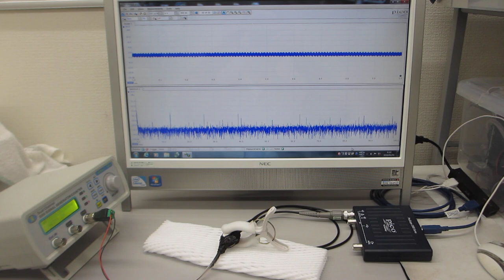超音波プローブの発振制御による、非線形振動制御実験（超音波システム研究所）